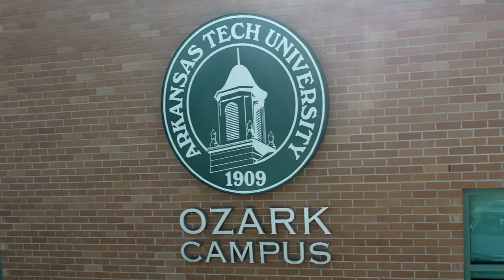ATU Ozark Virtual Campus Tour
This video provides a brief virtual tour about ATU Ozark.